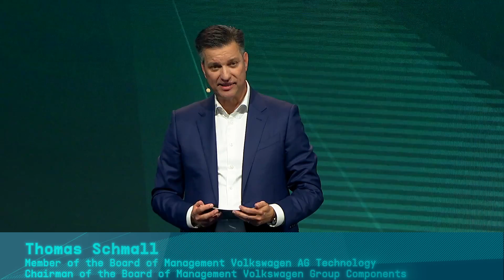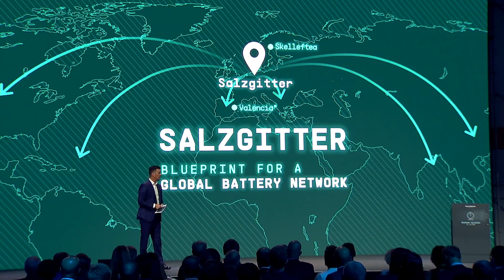Mission SalzGiga started! | Highlights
We've got the power! Last week we celebrated three world premieres on one day. We are still blown away!

"This will be the control center for the entire global battery business of the Volkswagen Group. One of the biggest companies is reinventing itself [a little more]." said Thomas Schmall, Board Member Technology at vwgroup.

‍Start of construction of Volkswagen Group's FIRST own battery-factory!

FIRST presentation of the UnifiedCell, which will become the more powerful and sustainable market standard.

FIRST day for our newly formed company PowerCo SE as an upcoming global player in the battery business.